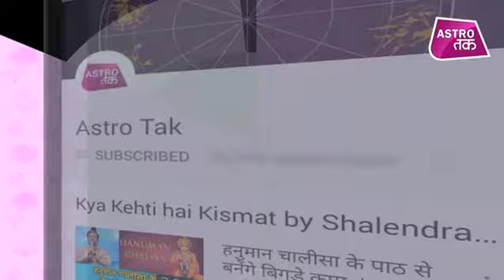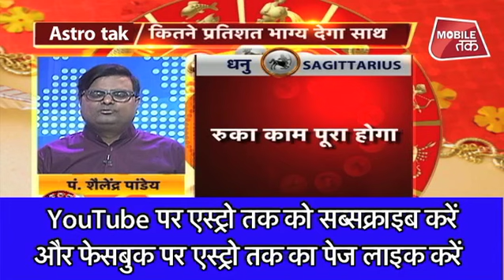21 दिसंबर 2018 | शैलेंद्र पांडेय की भविष्यवाणी | Astro Tak